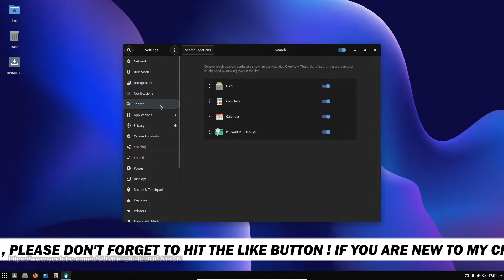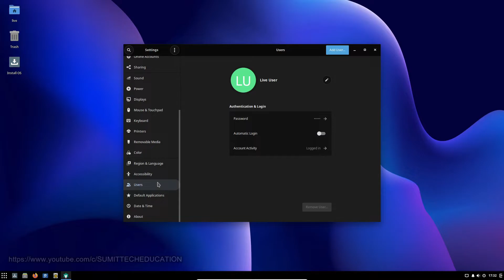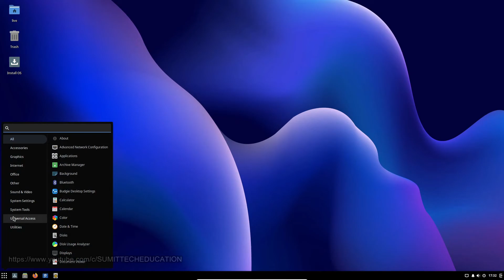Solus Budgie |A feature-rich, luxurious desktop using the most modern technologies | 2022